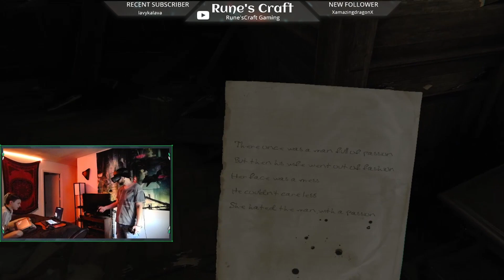Layers of Fear Part 4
This time my fear of heights got the better of me.